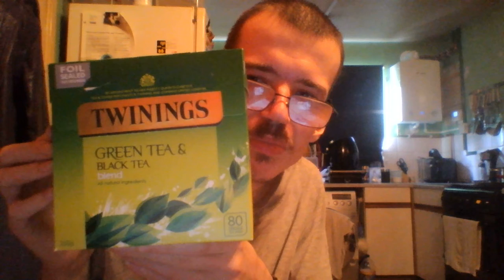I'm British so do I drink tea?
It's Making Vapes here today talking about if I drink tea or not.